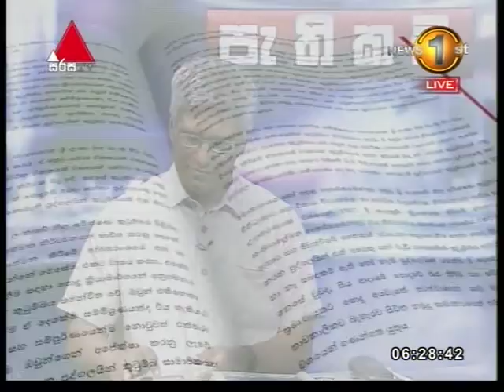ජනතාවගෙන් අය කර ගන්නා බදු මුදල්වලින් රජය නිසි ප්‍රයෝජන ගන්නවා ද?